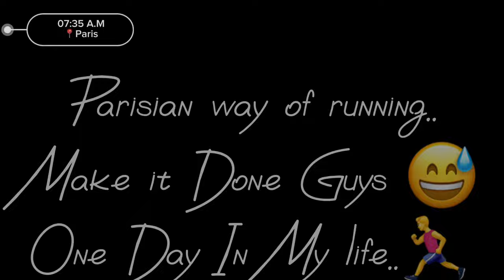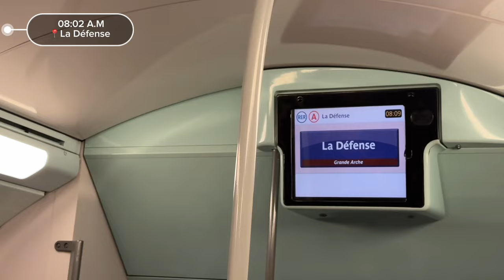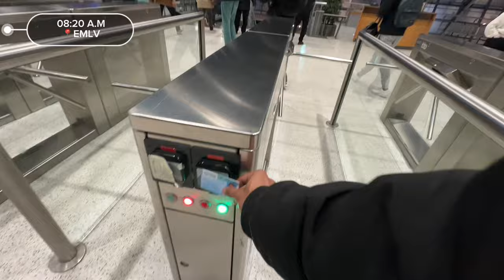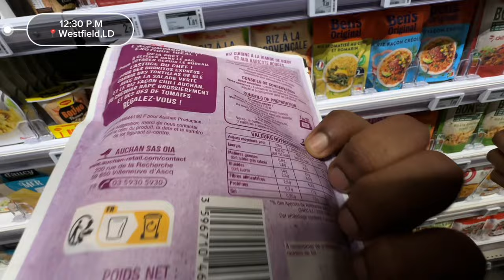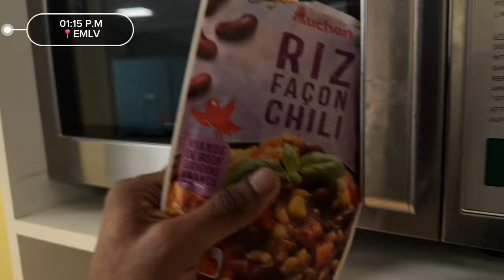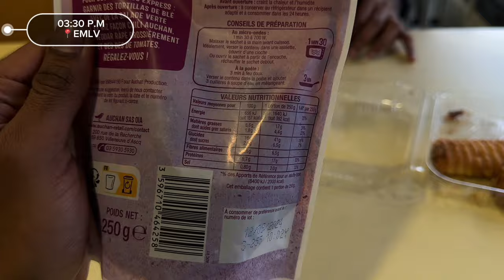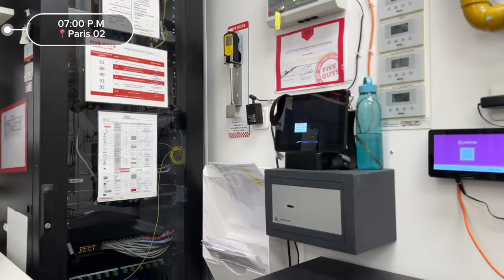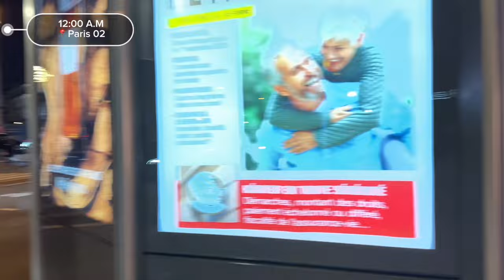ഇവിടെ എന്താ ഇങ്ങനെ 🥹 | A Day In My Life Paris | ഫ്രാൻസിലെ എന്റെ ഒരു ദിവസം 🤯 🇫🇷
Today’s Video: A Day In My Life 😅🏃‍♂️🥹

Hello everyone,

I'm an Indian student currently studying in Paris, and I'm excited to share my journey with you through my YouTube channel. Here, you'll find valuable information on higher education in France as an international student, including tips on what to choose and what to avoid.

In addition to educational insights, I also share travel vlogs, personal experiences as an explorer, and captivating stories from my adventures.

My goal is to leave a positive, inspiring, and helpful impact on the world before I move on. Thank you for taking the time to join me on this journey.

Albie ♥

Useful Links